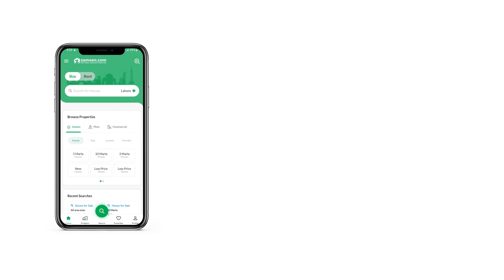0.7 MARLA SHOP FOR SALE IN B-17 ISLAMABAD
J7 Emporium 2nd Floor
Corner
Size 160 Sq. ft
Total 62,48,000
Down Payment 14,20,000
Each installment 266,250
11 Installments Paid 29,28,750=
Company current rate 52000 per Sq. ft
Total  paid
 due
Profit 15 lac asking